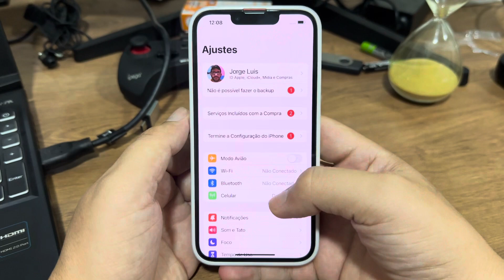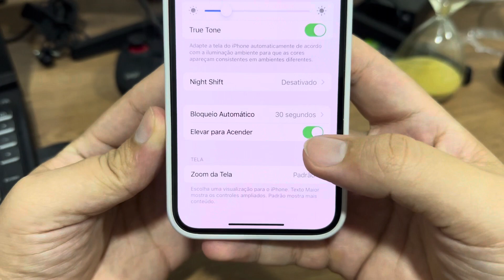IPHONE NÃO ACENDE A TELA AO LEVANTAR? COMO RESOLVER!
Fala pessoal!! vou mostrar nesse video passo a passo de como resolver caso o seu Iphone não acenda a tela quando levantado

✩ Redmi Note 9 64G / 128GB
✩ Redmi Note 9S 64G / 128GB
✩ Poco X3